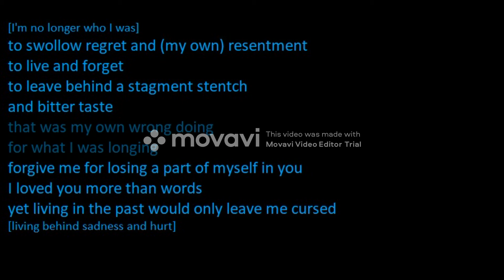Singing to Machinimasound - Queen Of The Night (No Copyright Music)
I sung over the instrumental info bellow.

Artist: Machinimasound

© Licence ▼

📷 Background ▼

❔ F.A.Q ▼

📣 IMPORTANT ▼